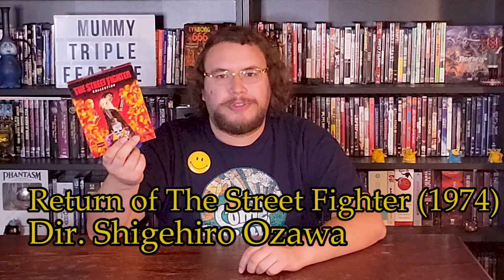Matt Presents: The Mummy, The Mummy's Hand, The Mummy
This week Matt Presents: an affront to the gods, Boris Karloff being awesome, another affront to the gods, discount Abbott and Costello, Christopher Lee being awesome, and yet another affront to the gods